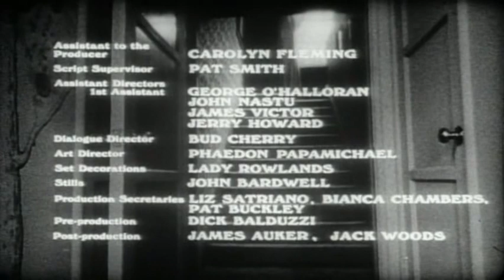faces - subtitulado (1968)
Para los teatreros de la escuela!!!
             arrivederchi